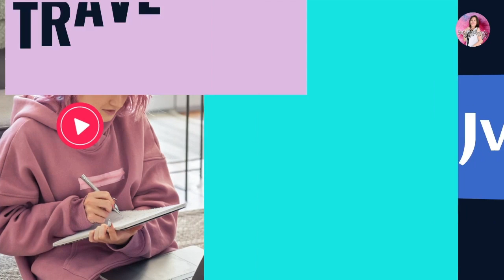HARVESTING MY TALBOS NG KAMOTE AT KALABASA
JUST SPEND 30MINS IN THE MORNING AND YOU CAN CREATE A HUGE CHANGES AROUD YOU .
THAT CAN WOW A LOT OF PEOPLE.